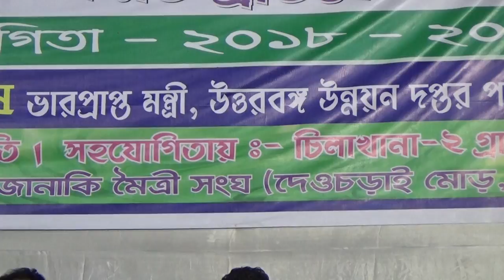ব্লক ভাওয়াইয়া প্রতিযোগীতা । Tufanganj - 1 ব্লক